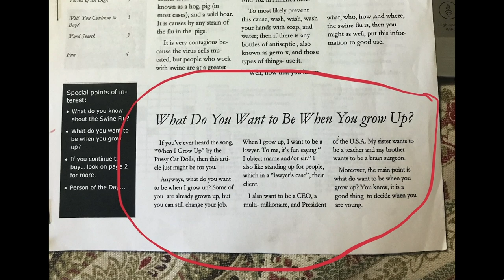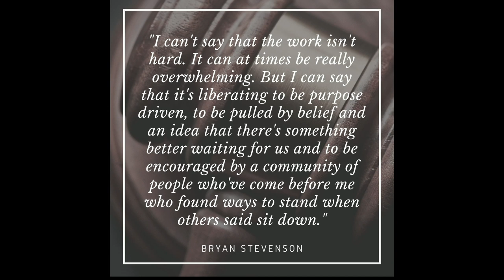In A World Full of Passion, Follow Purpose | Stephanie Nweke | TEDxUHouston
How often do you hear "just follow your passion" on a podcast or TV show? Our society is constantly telling us to follow our passions to be content and happy in life. In this powerful talk, entrepreneur Stephanie Nweke paints a picture of what a truly fulfilling life looks like--and it's not about passion! This enlightening and challenging talk will not only shift your perspective on purpose but will inspire you to do more with your passions. Stephanie is a first-generation Nigerian American and currently attends the University of Houston Law Center. She’s the Co-Founder of Blademy, an online learning platform created to respond to the widening racial wealth and economic opportunity gap that exists in this country between Black millennials and millennials belonging to other racial and ethnic groups. This talk was given at a TEDx event using the TED conference format but independently organized by a local community.